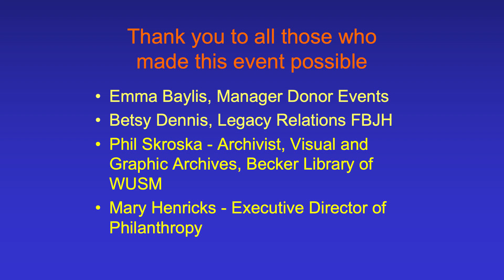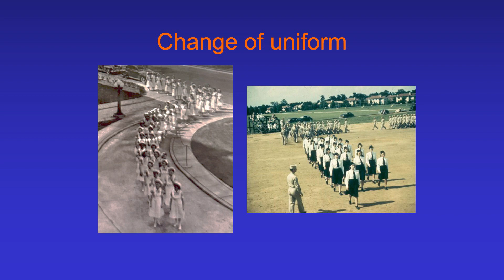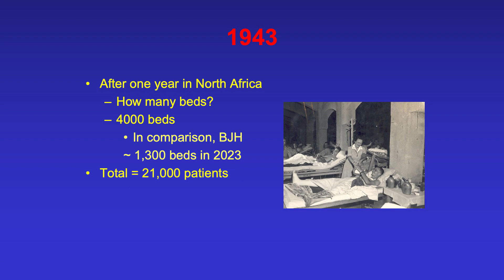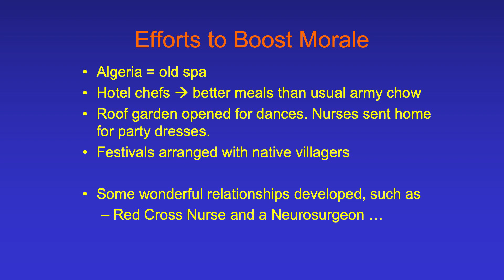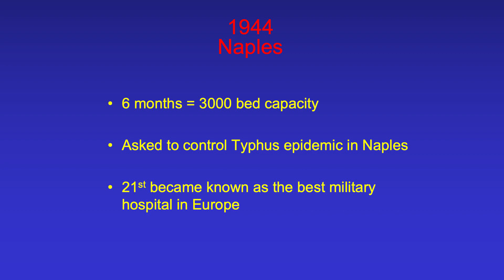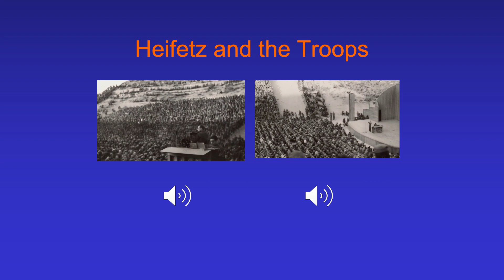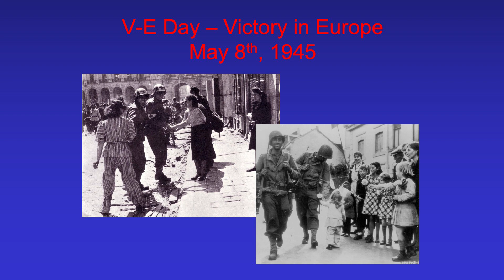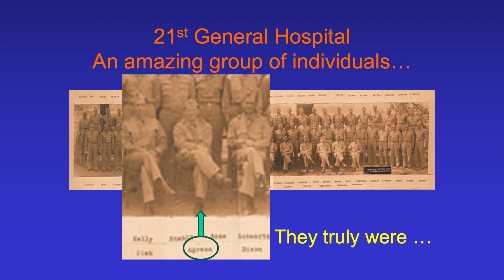Brave and the Bold - Harry Agress Presentation 3.5.24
Presentation by Harry Agress, Jr., MD, and
Philip Skroska of Becker Medical Library